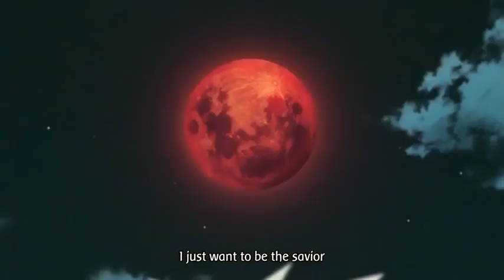Naruto and Sasuke VS Madara [Sub English]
1000 suscriptores+
English Sub